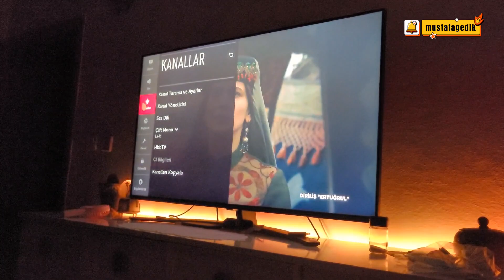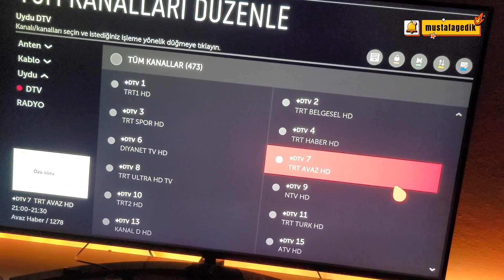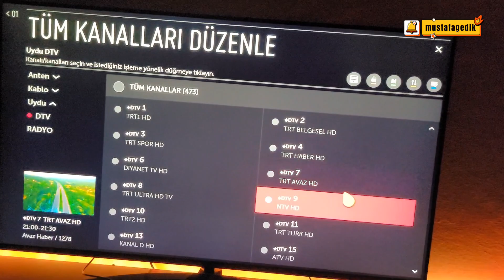LG Televizyonlarda kanal taşıma nasıl olur ? Sizler için burada